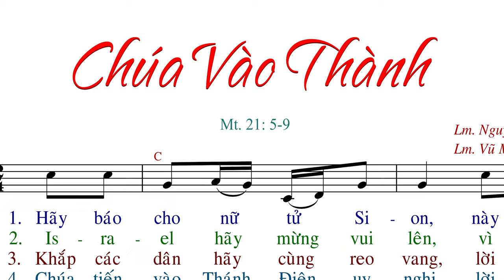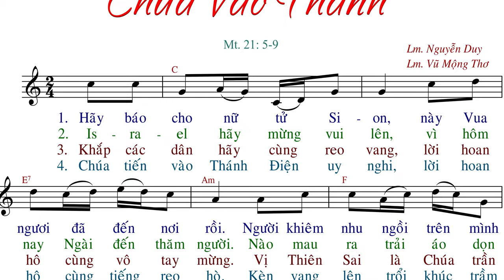Chúa Vào Thành (tập hát) - Lm.Nguyễn Duy - Lm.Vũ Mộng Thơ.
Nhập Lễ: Lễ Lá
Imprimatur: GP. Sài Gòn 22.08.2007
Link File nhạc đính kèm:
- File Sheet nhạc(font 14px):
- File  trình chiếu (Slide)
  .PPT:
  .PDF: